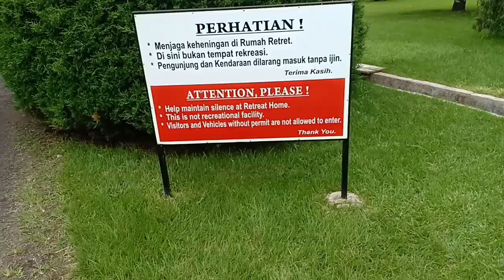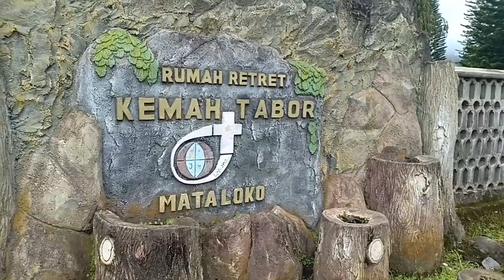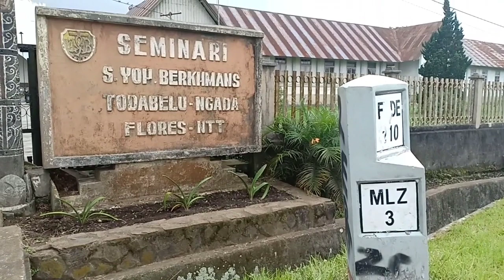🔴 Kemah Tabor Mataloko | bangunan indah bergaya Eropa